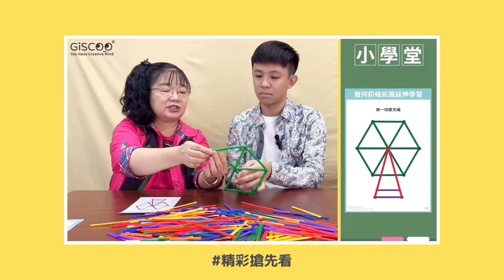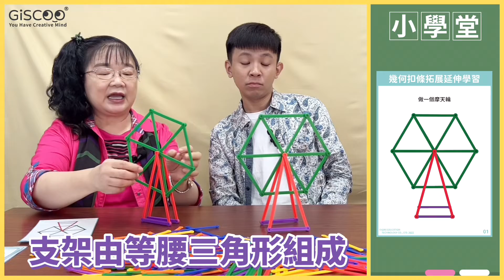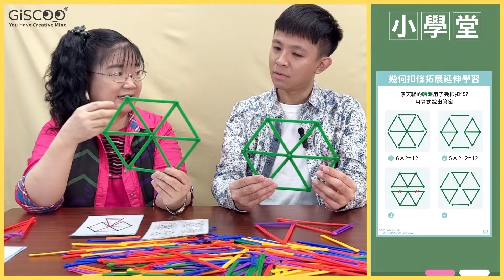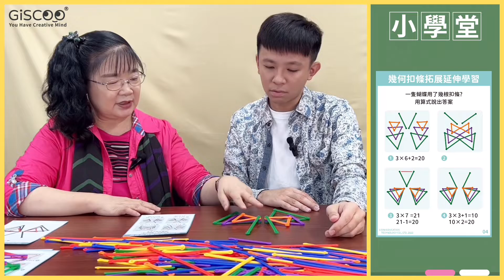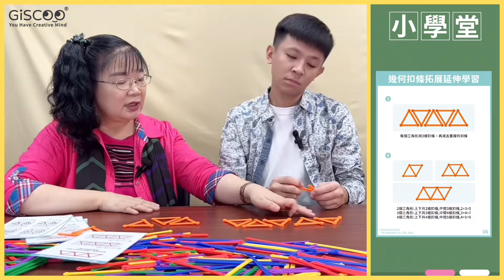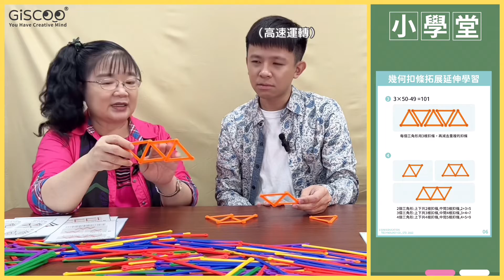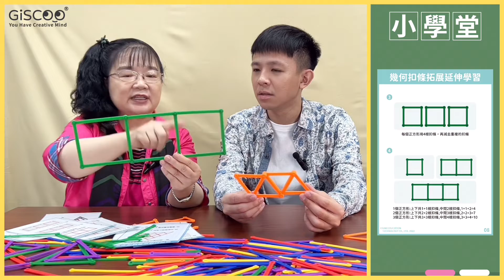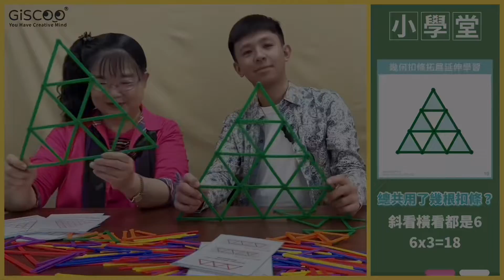太酷了！幾何扣條也能玩多元解題思維！？ | 邀請數學專家洪雪芬老師來分享－GiSCOO幾何扣條 數學建模 (上集)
全新企劃：GiSCOO x 數學建模
本集主題：幾何扣條(上集) x 太酷了！幾何扣條也能玩多元解題思維！
哪裡買
𝔾𝕚𝕊ℂ𝕆𝕆熱銷款𝕊𝕋𝔼𝔸𝕄益智玩具🛒